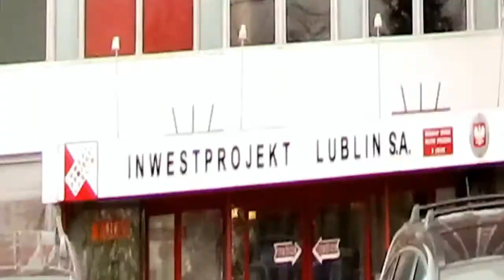niezaleznylublin.pl: Nawróceni odc. 8 - Małgorzata Rugał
Gościem Katarzyny Czernickiej jest Małgorzata Rugał, ewangelizator, projekt Źródło Archidiecezji Lubelskiej.